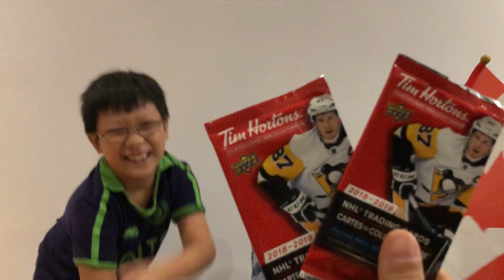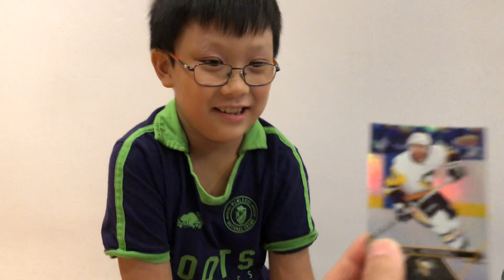Upper Deck 2018 Hockey Cards Unboxing